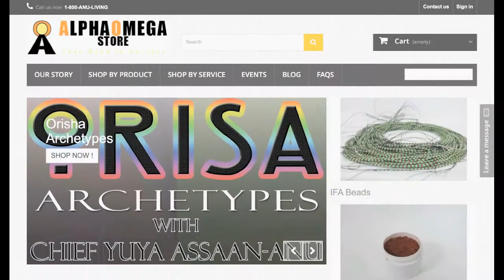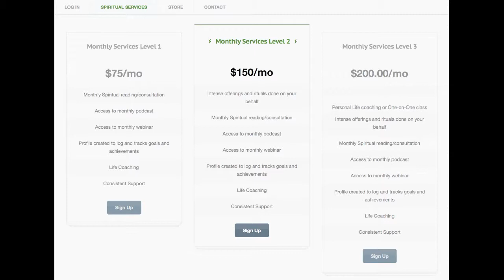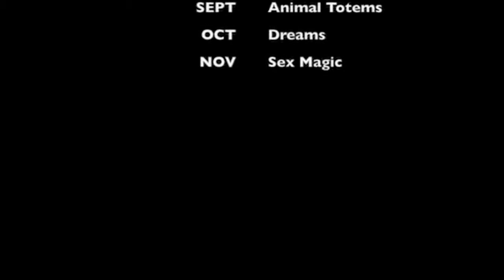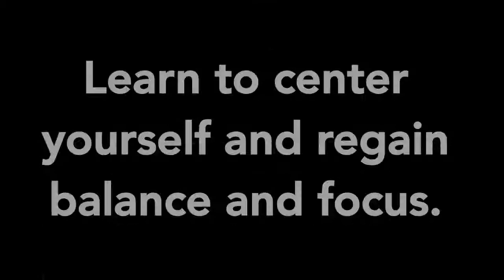Physical Exercise vs. Spiritual Exercise: Which is better? ANU Asafo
The ANU spiritual Order is a way of learning that allows the student to place themselves at the center of the learning experiences as opposed to memorizing rituals, names, and protocol that serve little when it comes down to reality reconstruction.

This class series is a hardcore spiritual initiation into the deeper truths of indigenous metaphysics and natural power.For classes, readings, and events with the Sadulu House please go to Saduluhouse.com.

For all of your spiritual and self-developmental needs, where we offer one of a kind products and services.

For monthly spiritual services that will bring you to a place of spiritual and holistic balance,